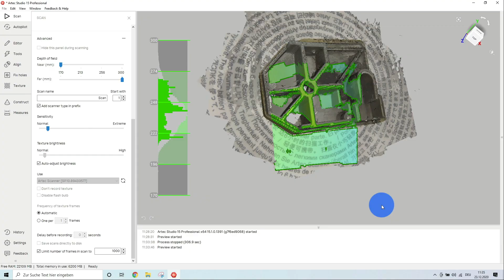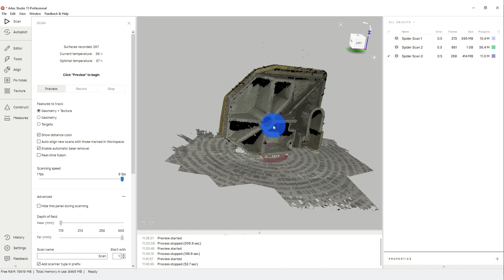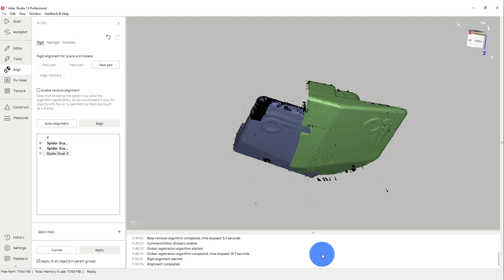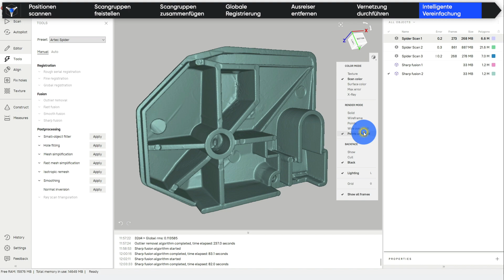Der 3D Scan | Artec Space Spider | Reverse Engineering #1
Anhand der Seitenabdeckung der Markise für ein Wohnmobil stellen wir in drei Teilen die komplette 3D Prozesskette zur Erstellung eines Ersatzbauteils vor. In diesem Video behandeln wir den 3D Scanprozess mit allen dazugehörigen Unterschritten und erzeugen mit dem Artec Space Spider ein digitales Abbild unseres Objektes.

0:00 - Intro
1:03 - Bauteil aus verschiedenen Positionen erfassen
1:49 - Scangruppen freistellen
2:25 - Scangruppen zusammenfügen
2:50 - Globale Registrierung durchführen
3:05 - Ausreißer entfernen
3:15 - Scan vernetzen
3:18 - Intelligente Vereinfachung

Ihr algona® IC-Team